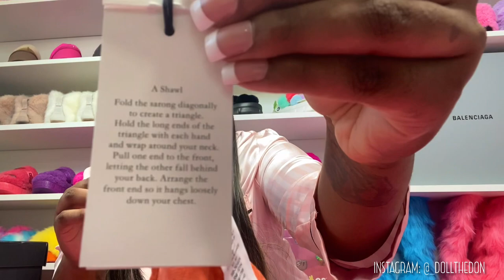$1,000 COACH NOELLE TERRY CLOTH SANDALS REVIEW & TRY ON HAUL | FT. ACCESSORIES | LUXURY UNBOXING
Heyyy Doll’s 🎀

Welcome Back To A Family, A Safe Place & A Piece Of Mind! Here On This Channel EVERYONE Is Accepted! 💕🤞🏾🌎

Today I’m Bringing Back Some Luxury Pieces, Luxury Vibes While Unboxing The Coach Noelle Sandals In Signature Terry Cloth! In EVERY Colorway + Coach Accessories!

This Is A Review, Detailed Close Up Look + An On Foot Try On Haul! Tune In To Find Out All The Details You Need To Know To Get Your Hands On Everything I’m Unboxing Today!

PS: I KNOW These Are Summer Pieces In A Winter Szn, But Trust Me… Summer Is Around The Corner & You Want To Be Ready Sis! 💋

Don’t Forget To Like This Video & Share It For An COACH Lover! Comment Your Thoughts & Opinions Down Below! Help Us Grow To Our 100K Goal This Year! It’s Very Much Appreciated 🙏🏾